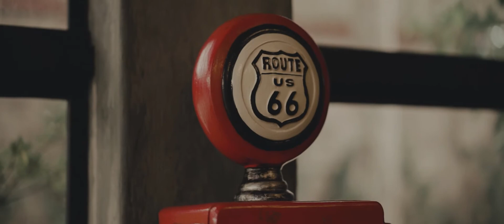Route 66 Cover Acustic Version by Alexandre E. Campos feat. Meilys Koch and Stela Marys BrizolaFilms